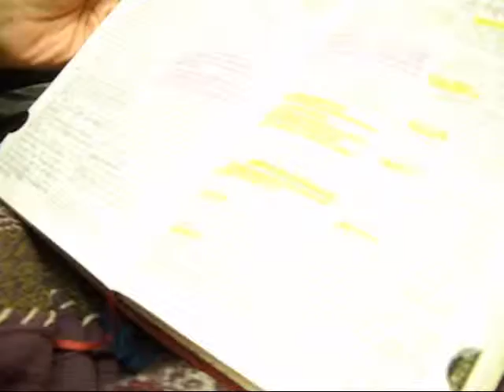All You Need is Jesus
More from March 6, 2010  at the Las Vegas Rescue Mission service of NextStep Ministries.